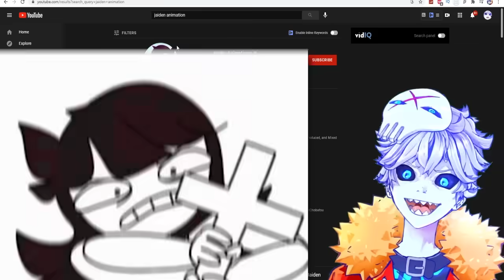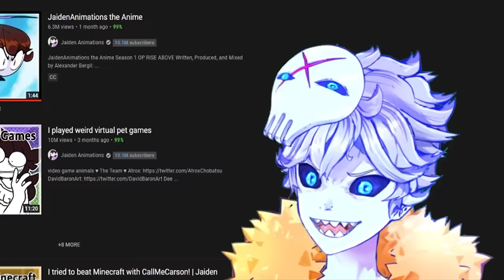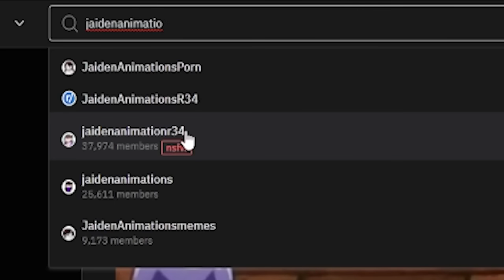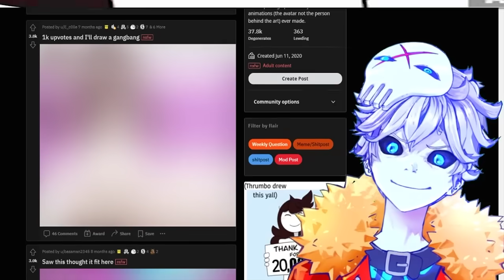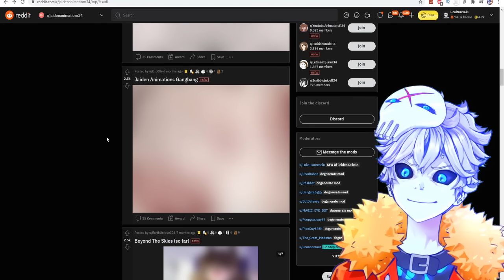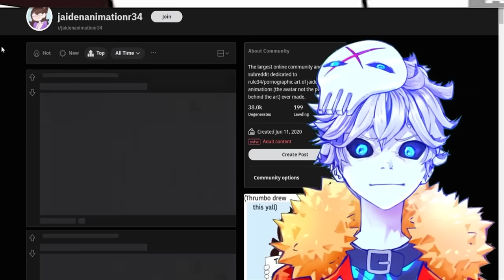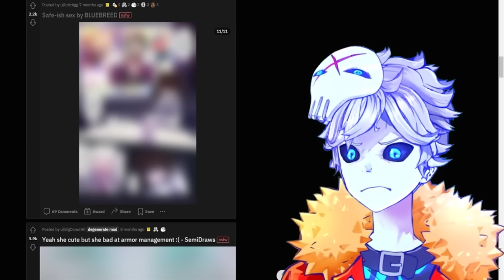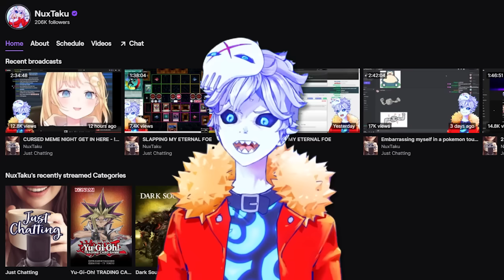jaiden animations rule 34 has gone too far...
Credits:

Vtube model Live2D :
Enma @ Ironvertex